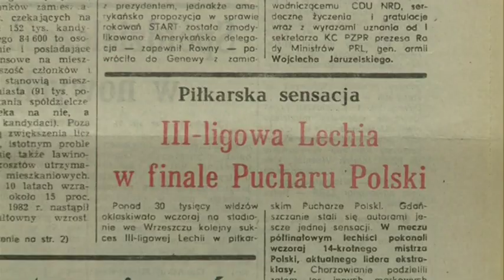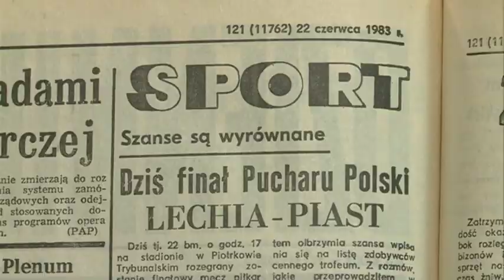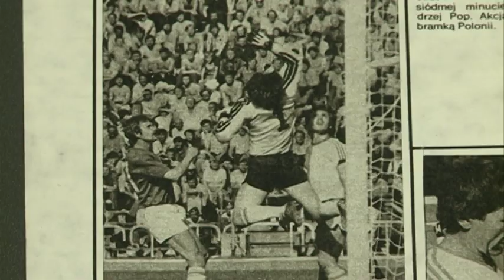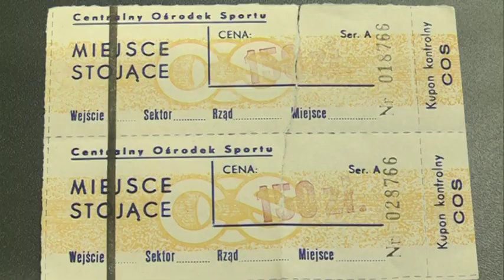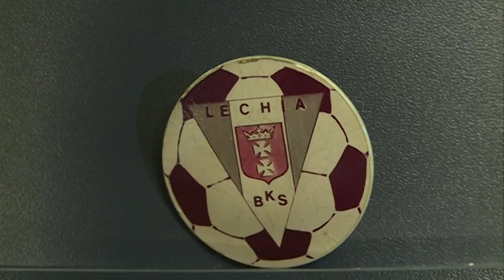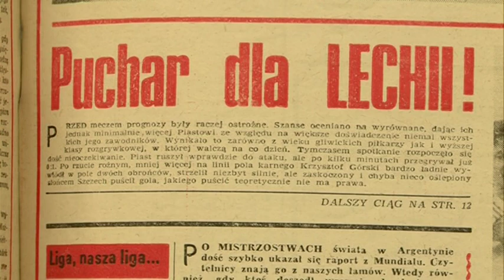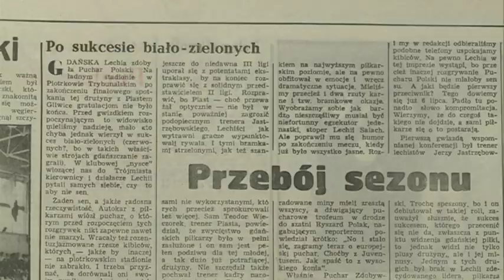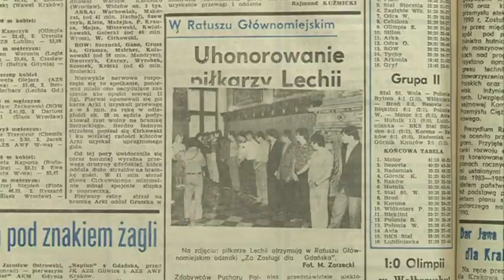Lechia - Piast Gliwice 2:1. Puchar Polski 1983.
O triumfie Lechii Gdańsk w Pucharze Polski w sezonie 1982/83 mówią: Jerzy Jastrzębowski (trener), Lech Kulwicki (kapitan), Roman Józefowicz (napastnik), Jacek Grembocki (pomocnik), Marek Kowalczyk (pomocnik). Materiał archiwalny. Autor: Jakub Staszkiewicz, zdjęcia: Grzegorz Dolecki, Bartłomiej Wieloszewski